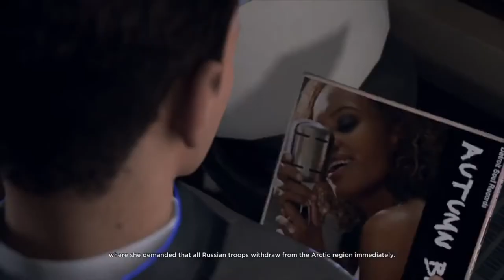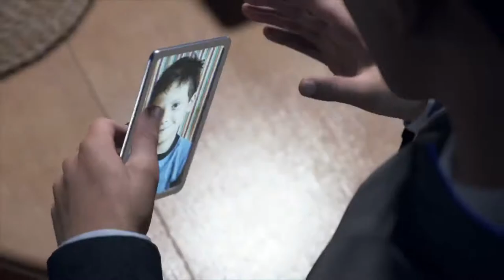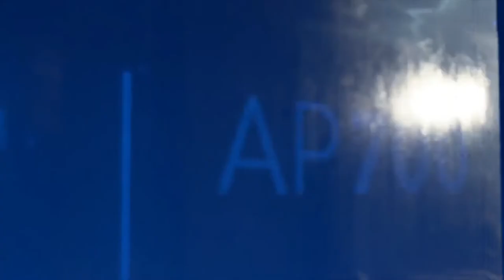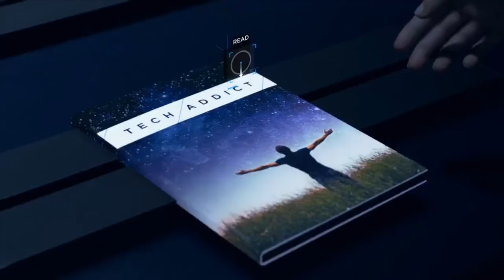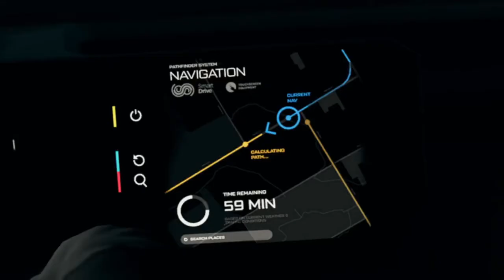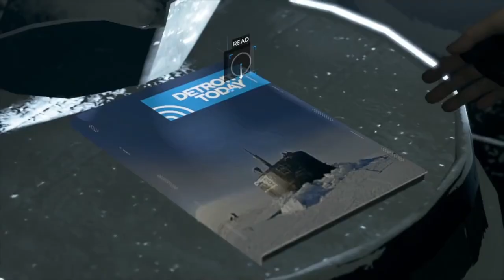Detroit: Become Human : 6th Play (Live recorded)